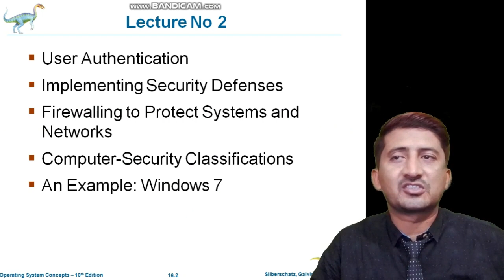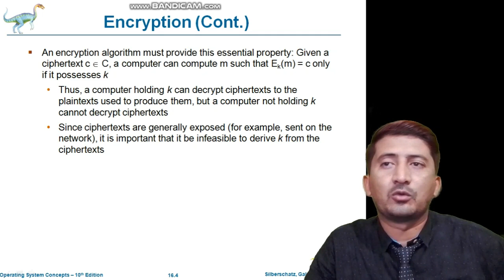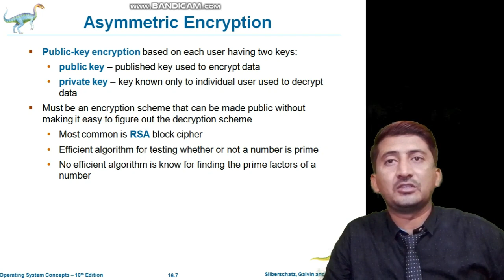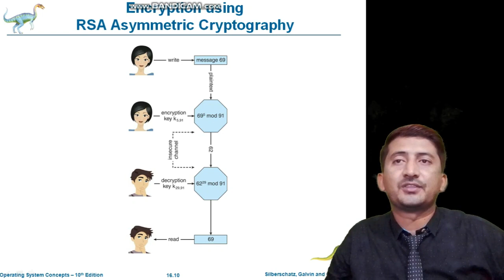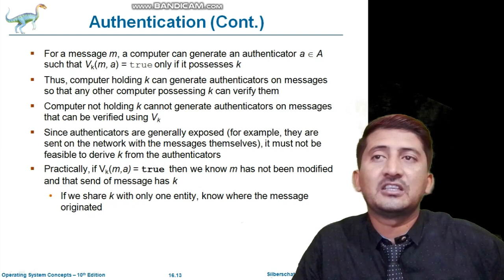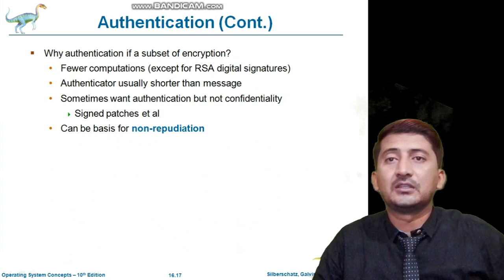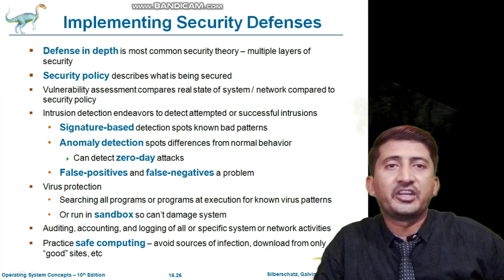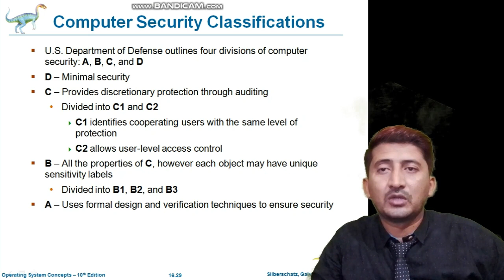CH#11 Lecture 2nd ADP IT&CS Operating System | Punjab College Mailsi | Smart Learning Dated: 23-6-20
Security
• User authentication
• Implementing security defenses
• Computer security classifications